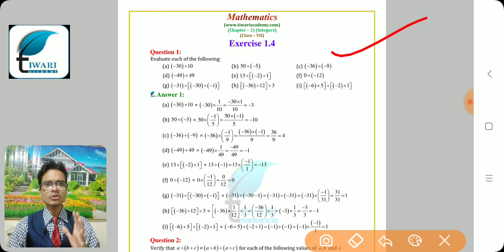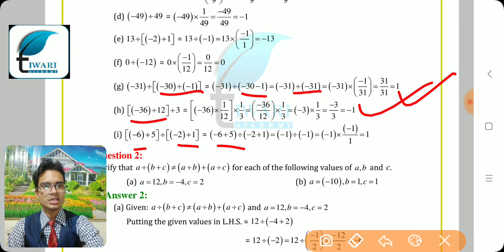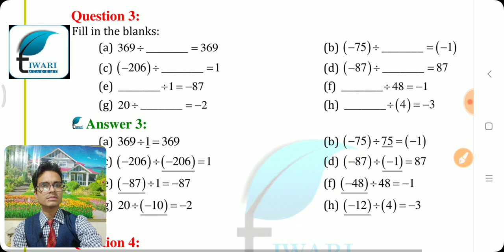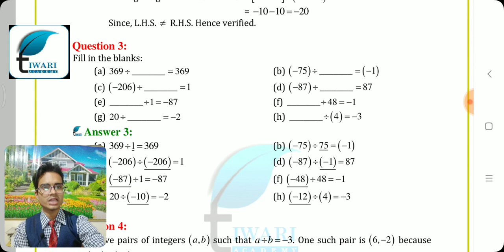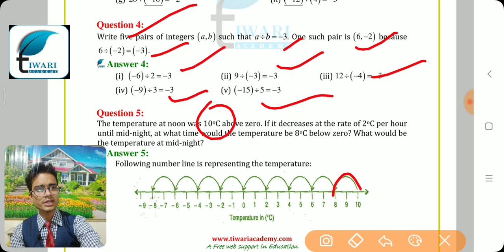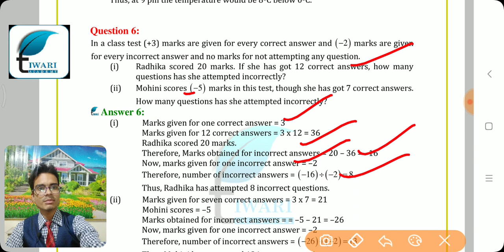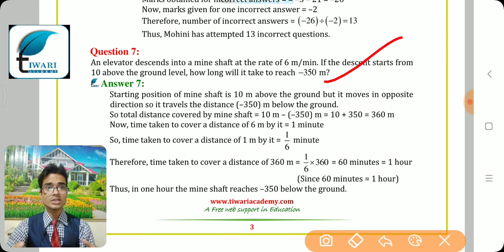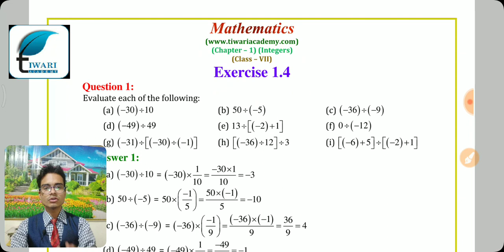NCERT Solutions for Class 7 Maths Chapter 1 Exercise 1.3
CBSE NCERT Solutions for Class 7 Maths Chapter 1 Exercise 1.3 Integers. to get PDF solutions in English and Hindi Medium.